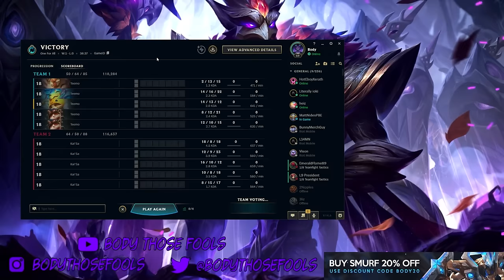WE PLAYED ONE FOR ALL TEEMO AND IT'S BEYOND HILARIOUS (THE ENTIRE MAP IS SHROOMS)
League of Legends season 14 One For All Teemo gameplay!